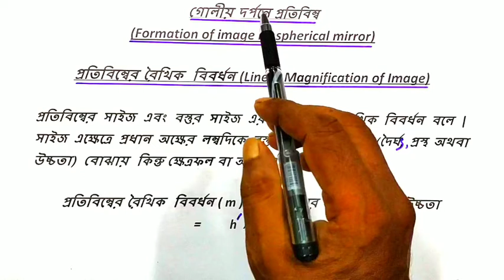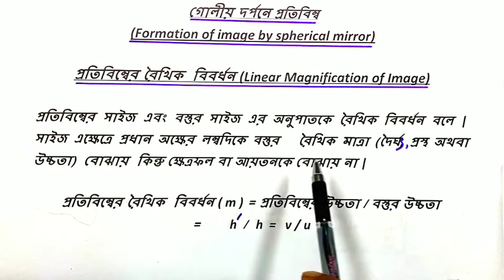প্রতিবিম্বের রৈখিক বিবর্ধন linear magnification of image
প্রতিবিম্বের রৈখিক বিবর্ধন
প্রতিবিম্বের সাইজ এবং বস্তু সাইজের অনুপাতকে রৈখিক বিবর্ধন বলে
সাইজ এ ক্ষেত্রে প্রধান অক্ষের লম্ব দিকে বস্তুর রৈখিক মাত্রা অর্থাৎ দৈর্ঘ্য প্রস্থ উচ্চতা বোঝায় কিন্তু ক্ষেত্রফল আয়তন কে বোঝায় না
প্রতিবিম্বের রৈখিক বিবর্ধন ইজ ইকুয়াল টু প্রতিবিম্বের উচ্চতা বাই বস্তুর উচ্চতা ইকুয়াল টু প্রতিবিম্ব দূরত্ব বাই বস্তু দূরত্ব
উত্তল এবং অবতল দর্পণের ক্ষেত্রে রৈখিক বিবর্ধন এর রাশিমালা একই হয় এম ইজ ইকুয়াল টু মাইনাস ভি বাই ইউ
সদ এবং অবশীর্ষ প্রতিবিম্বের জন্য রৈখিক বিবর্ধন ঋণাত্মক হয় এবং অপর পক্ষে অসৎ এবং সমশীর্ষ প্রতিবিম্ব জন্য রৈখিক বিবর্ধন ধনাত্মক হয়
ক্ষেত্রীয় বিবর্ধন
প্রতিবিম্বের ক্ষেত্রফল এবং বস্তুর ক্ষেত্রফলের অনুপাত কে ক্ষেত্রীয় বিবর্তন বলে
ক্ষেত্রীয় বিবর্ধন ইজ ইকুয়াল টু রৈখিক বিবর্ধন স্কয়ার
গোলীয় দর্পণের ফোকাস দূরত্ব বস্তুর দূরত্ব এবং প্রতিবিম্ব দূরত্বের সঙ্গে রৈখিক বিবর্ধন এর সম্পর্ক
এম ইজ ইকুয়াল টু বি  মাইনাস এফ বাই এফ
এবং এম ইজ ইকুয়াল টু এফ বাই ইউ -এফ
আমার ক্লাস টা শোনার জন্য সকলকে ধন্যবাদ চ্যানেলটি সঙ্গে থাকার জন্য সকলকে অনুরোধ করবো চ্যানেলটিকে সাবস্ক্রাইব করতে যাতে করে আমার যে কোন আপডেট সঙ্গে সঙ্গে তোমাদের কাছে পৌঁছে যায় পদার্থবিজ্ঞানের আরো অনেক গুরুত্বপূর্ণ তথ্য তোমাদের কাছে পৌঁছে দিতে পারি ক্লাসটা ভালো লাগলে অবশ্যই একটা লাইক দেবে বন্ধুদের সাথে শেয়ার করবে তোমাদের একটা লাইক আমাকে অনুপ্রাণিত করবে আরো অনেক ভিডিও আপলোড করার জন্য অবশেষে সকলকে ধন্যবাদ জানিয়ে এখন থামছি ধন্যবাদ